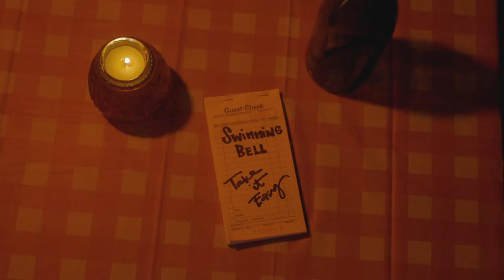Swimming Bell - Take it Easy (Official Music Video)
Filmed and Edited by Lisa Bolden